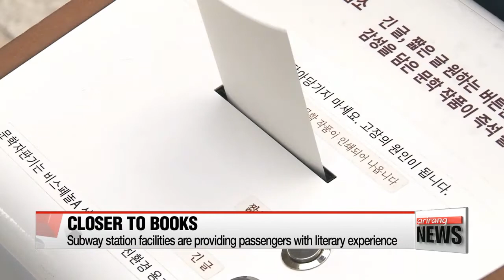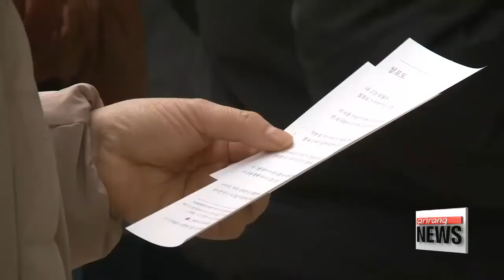Local government to encourage reading through new ideas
책을 가까이...독서 열차·무료 문학자판기 '아이디어' 봇물
'Reading more' is usually on the top of most people's "to-do list."
Now, local governments here in Korea are coming up with novel ideas to make that goal a little more attainable for those of us with busy lives.
This subway car looks more like a library or a bookstore.
This "Book Train" is open to passengers riding the Gyeongui-Jungang Line of the Seoul Metropolitan Subway.
Home to Korea's leading publishing hub, the city of Paju stocked the train with around 500 books and e-books.
It also hosts various book-related events.

"The design is new and surprising, and brings us closer to books."

At this subway station, passengers can search for their desired book and request its delivery.
And this unique vending machine on the subway platform provides waiting passengers with literature excerpts.
From famous poems to short stories, people can get a taste of about a thousand works for free.

"I like that the machine's recommendations get me interested in literary works, encouraging me to find and read the books later."

The local government's efforts to promote reading continue to receive positive feedback from residents.